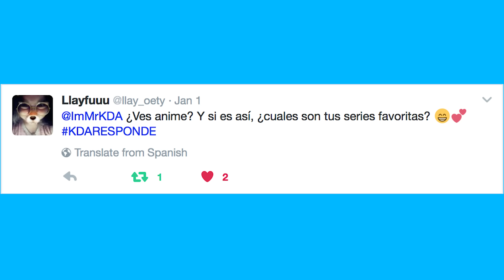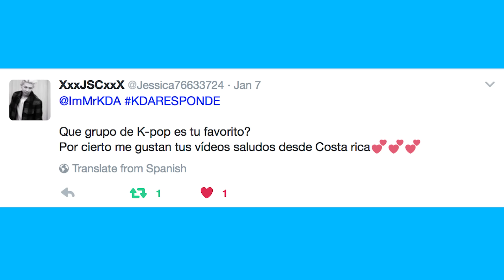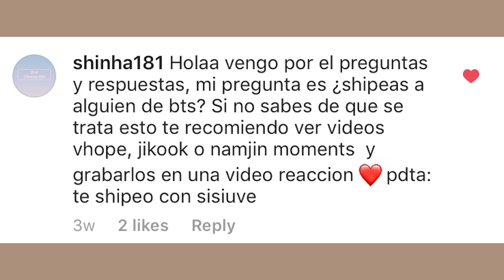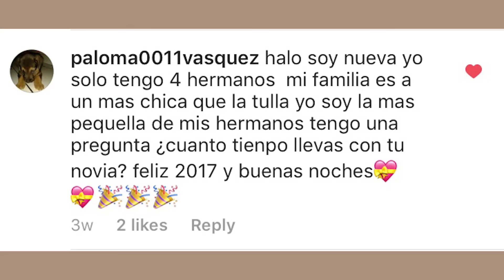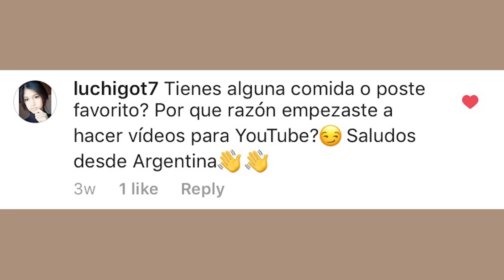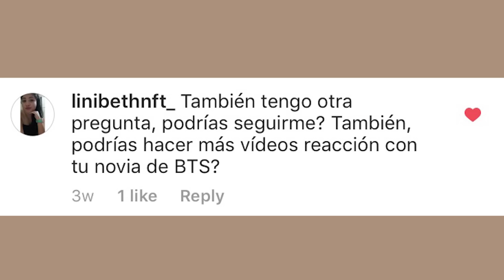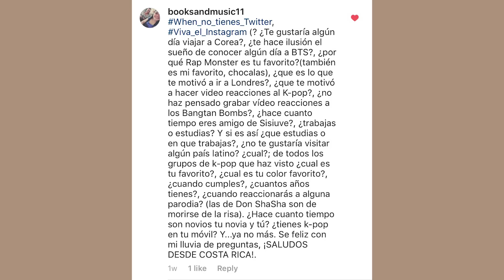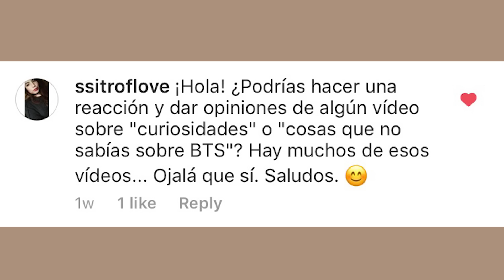¡¿BTS O EXO?! ESPECIAL 4K SUBS - PREGUNTAS Y RESPUESTAS